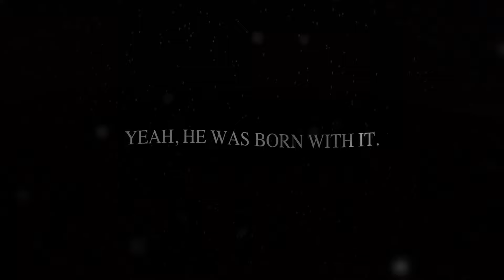Lance McClain | If these wings could fly.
happiest of birthdays to my favourite blue boy. you don't deserve the way the writers treated you. subtitles are available!

love,
dari x

FANDOM | Voltron: Legendary Defender
PROGRAM | After Effects